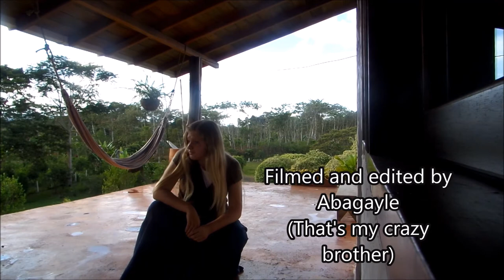Battle For Zion - Ted Pearce ~ Music Video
Battle For Zion, Music by Ted Pearce, and video by For HaShem.